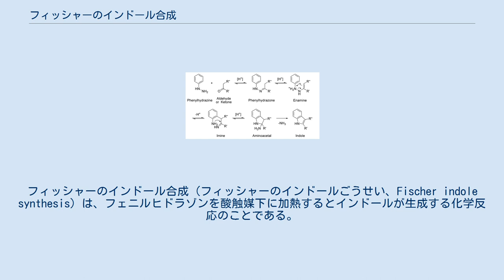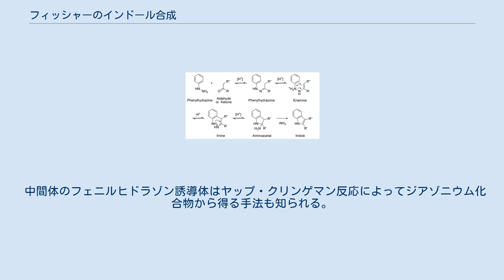フィッシャーのインドール合成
エミール・フィッシャー
フィッシャーのインドール合成（フィッシャーのインドールごうせい、Fischer indole synthesis）は、フェニルヒドラゾンを酸触媒下に加熱するとインドールが生成する化学反応のことである。
 1884年にエミール・フィッシャーが N-メチルフェニルヒドラジンとピルビン酸から得たフェニルヒドラゾンを希塩酸中で加熱すると N-メチルインドール-2-カルボン酸が生成するのを報告したのが最初である。
 この方法は原料の調製が容易であり、また適用範囲が広いため、トリプトファンをはじめとするインドール環を持つ化合物の合成に使用されてきた。
 酸触媒には塩酸や硫酸の他、塩化亜鉛や三フッ化ホウ素ジエチルエーテル錯体(BF3・OEt2)などのルイス酸も用いられる。
 反応機構は以下のように考えられている。
 フェニルヒドラゾンのイミノ基の窒素に酸触媒が結合してイミノ基のα位からプロトンが放出され、ヒドラゾンがエナミン型へと変化する。
 [3,3]-シグマトロピー転位により、窒素-窒素結合が開裂すると同時にベンゼン環上の炭素とエナミン部分の炭素との間で結合が形成される。
 ベンゼン環上の窒素原子がイミノ基へ求核攻撃し、ジアザヘミアセタールを形成する。
 酸触媒の作用によりアンモニアが脱離して、インドール環を生成する。
 α位、α'位にそれぞれ水素を持つ非対称ケトンからこの反応を行なうと生成するインドールは2種類の構造異性体の混合物となる。
 この場合、その生成比は用いた酸触媒によって大きく変化する。
 ベンゼン環上の電子供与性基は反応を促進し、電子求引性基は反応速度を低下させる。
 変法として、O-ビニル-N-フェニルヒドロキシルアミンから同様の反応機構でインドールを合成する手法や、O-フェニルオキシムから同様の反応機構でベンゾフランを合成する手法も知られている。
 中間体のフェニルヒドラゾン誘導体はヤップ・クリンゲマン反応によってジアゾニウム化合物から得る手法も知られる。